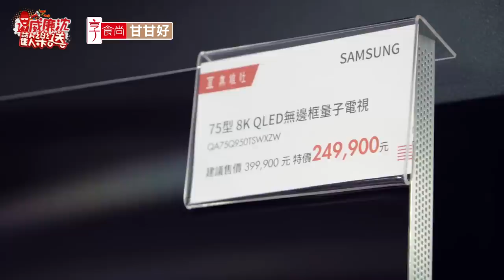【精選】沈玉琳腳直接匱上去了！阿樂嗆爆老人腦袋裝什麼？！ 威廉沈歡樂送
【得獎者：李昱辰、林建寰】
請得獎者08/21(日)24:00前填寫表單以利後續獎品寄送：
獎品僅限寄送台灣本島&離島，感謝支持，敬請見諒！

【限時留言抽獎🎁】
開獎時間：2022/08/19(五)
抽獎資格：請「訂閱」威廉沈歡樂送YouTube頻道，並在首播結束後於本影片下方留言&支持，即有機會獲得「采禾莊園 Villa Life Spa抵用券500元」！